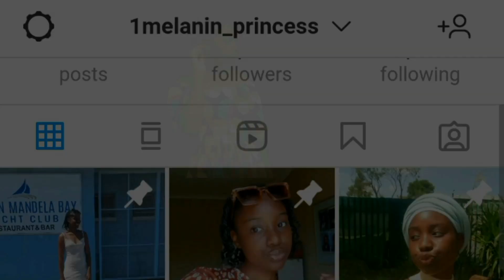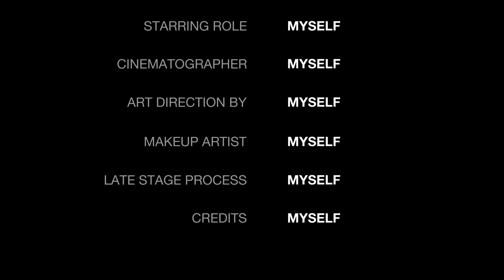Our menu for new year// South African YouTuber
All the items I review are available on my online store.Click here to view the shoe on my catalog Thank you once again for watching another video lots of love ❤